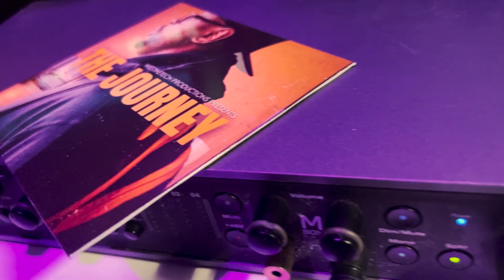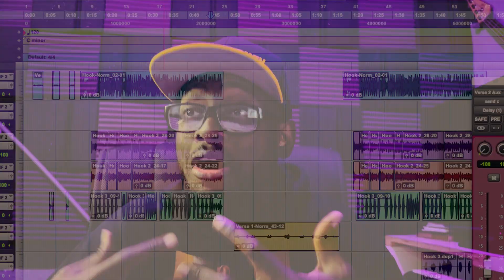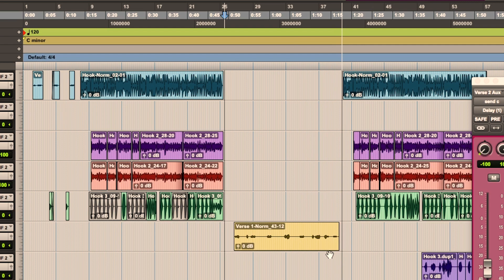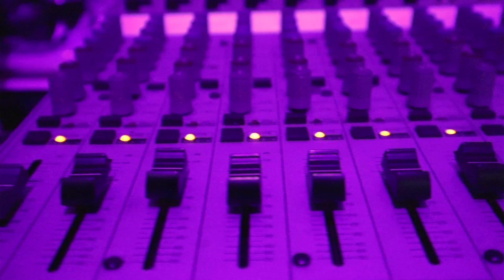The Making of The Journey: Track 03 "No Games"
Produced By WesTheTech Productions in association with Heavenly Media Productions

"The Making of The Journey" is a 14-episode docuseries that outlines everything that went into the making of K'nek's debut album "The Journey". Each episode will dive deep into the creative process of every song, from the initial idea to the finished product. Tune in every Friday for a new episode!

"The Journey" is an album of testimonies and raw truth. Produced almost entirely by K’nek himself, this project features a beautiful ensemble of talented artists from all walks of life. At its core, this project is meant to share the journey that K'nek has been on to reach the peace and prosperity that God has promised him, but it also leaves the listener motivated and inspired to go after their dreams.

Looking into starting an official music business? Download "The 13 Steps To Jumpstart Your Music Business" E-Book HERE➡️➡️

Local to South Florida and want to BOOK a Recording Session?